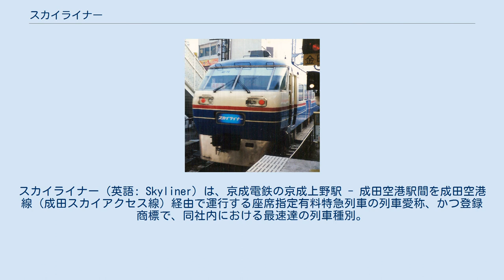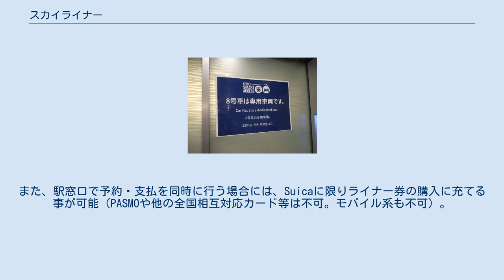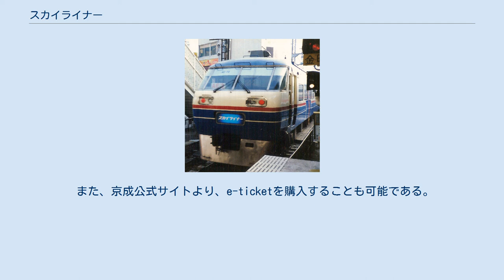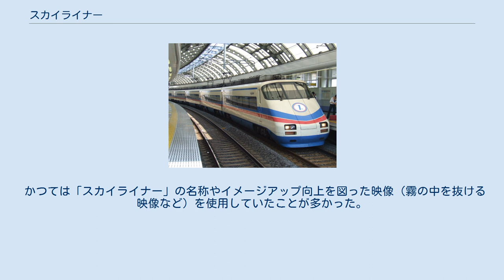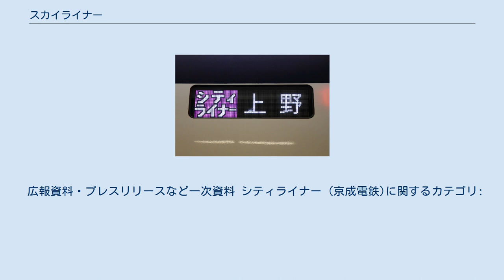スカイライナー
スカイライナー（英語: Skyliner）は、京成電鉄の京成上野駅 - 成田空港駅間を成田空港線（成田スカイアクセス線）経由で運行する座席指定有料特急列車の列車愛称、かつ登録商標で、同社内における最速達の列車種別。
料金不要の快速特急・特急とは別の列車である。
 本項では本線経由で運行し、同じ車両を使用する座席定員有料列車の「モーニングライナー」「イブニングライナー」および「シティライナー」について、また京成電鉄における歴代の有料列車の沿革についても記述する。
 初代「スカイライナー」AE形（京成高砂駅） 登場当初はクリーム地に茶色の車体塗装だった。
 東京都区部から新東京国際空港（現・成田国際空港）への空港アクセス列車として、1978年（昭和53年）の新東京国際空港開港と同時に運行を開始した。
開港当初は、新東京国際空港への唯一の空港連絡鉄道手段だった。
「スカイライナー」の名称は、空港連絡列車の愛称として、日本全国の小学生からの公募により決定された。
東日本旅客鉄道（JR東日本）の特急「成田エクスプレス」と競合関係にある。
 開港当時は成田新幹線計画があったため、京成電鉄の成田空港駅（現在の東成田駅）は空港ターミナルから約1 km離れた場所に設置された。
これにより同駅から空港ターミナルビルへ行くには、路線バスへの乗り継ぎが必要とされたことから、「スカイライナー」はリムジンバスなど他の交通機関との競争で苦戦を強いられた。
その後、成田新幹線計画の消滅などにより、1991年3月にJR東日本とともに空港ターミナルビル直下となる、現在の成田空港駅への乗り入れを果たしている。
 1979年9月から、成田山新勝寺参詣客の利便性向上を目的に京成成田駅にも昼間時間帯の「スカイライナー」が停車するようになり、2003年7月より、ほぼすべての「スカイライナー」が停車するようになった。
また2006年12月から、京成船橋駅にもほぼすべての「スカイライナー」が停車するようになり、JR東日本の「成田エクスプレス」が通過する千葉県中央部と成田国際空港との連絡列車としての側面を持つようになった。
 2010年7月には、より短絡的に東京と成田空港を結ぶ京成成田空港線（成田スカイアクセス線）が開業し、従来の京成本線を経由するルートから同線経由へ運行ルートを変更した。
さらに最高160 km/h運転が可能な2代目AE形電車を登場させたことで、それまで日暮里駅 - 空港第2ビル駅間で51分かかっていた所要時間が36分へと大幅に短縮されている。
従来「スカイライナー」が運行されていた京成本線には「シティライナー」を新設し、京成成田駅や京成船橋駅などかつての「スカイライナー」停車駅の需要は同列車が担うこととなったが、シティライナーは定期運行を終了し、現在は成田山新勝寺の初詣需要のための臨時列車（成田山開運号）が年末年始に運行されるのみとなっている。
また、新AE型を用いて朝と夕方の通勤ラッシュ時間帯には有料着席保証列車の「モーニングライナー」と「イブニングライナー」が京成本線経由で運行されている。
 2015年3月14日に、北越急行の特急「はくたか」が廃止されて以降、「スカイライナー」は新幹線以外の日本の鉄道としては単独トップの160 km/h運転を行う列車でもある。
新AE型で運行されるものの、京成本線経由の「モーニングライナー」「イブニングライナー」「シティライナー（臨時運行）」の最高速度はいずれも160 km/hではなく110 km/hである。
 2020年、新型コロナウイルス感染症（COVID-19）流行の影響で、5月1日より日中時間帯の半数を運休する一方、4月11日から、スカイライナーの一部が青砥駅に臨時停車を開始した。
青砥駅では浅草線発着列車と相互に接続する。
成田空港行は乗車のみ取り扱う（上野行は降車のみ）。
ドアが開く号車も最後部車両に限定され、座席未指定で、空席に着席する形を取る。
当初は成田空港行早朝便と京成上野行深夜便各6本（3・5・7・9・11・13・72・74・76・78・80・82号）のみだったが、6月1日以降は日中の一部も対象に加わり、追加分と合わせて計14往復が青砥に停車する。
 「スカイライナー」はおおむね20 - 40分に1本の割合で運転されており、さらに通勤時間帯には「モーニングライナー」・「イブニングライナー」が運行される。
「シティライナー」は年末年始の成田山新勝寺への初詣...